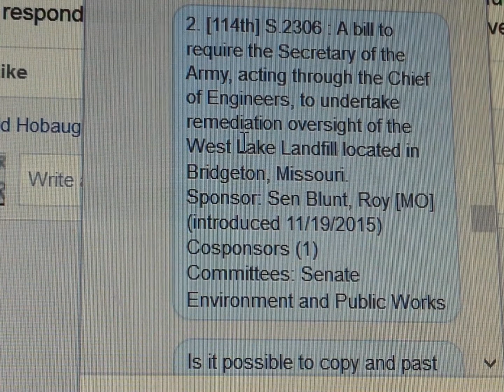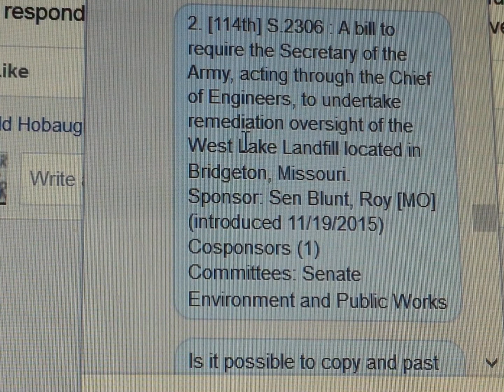Sen. McCaskill, please move legislation forward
This is a call I made to Senator Claire McCaskill's office to see where the legislation is to help the citizens of St. Louis.

I have not heard back from her office yet.

This is where the legislation is so far (I just looked it up this morning)

I looked up Senate Bill 2306 and got this information.  Senate Bill 2306 is the Senate version of the same bill.

I incorrectly stated House Bill 2306, it was Senate Bill 2306 I to which I was referring:

S.2306 - A bill to require the Secretary of the Army, acting through the Chief of Engineers, to undertake remediation oversight of the West Lake Landfill located in Bridgeton, Missouri.
view all titles (1)

    Overview
    Actions & Votes
    News (0) & Blogs (0)

    Actions

Latest Actions

Nov 19, 2015 Read twice and referred to the Committee on Environment and Public Works.
H.R.4100 - To require the Secretary of the Army, acting through the Chief of Engineers, to undertake remediation oversight of the West Lake Landfill located in Bridgeton, Missouri.

    Overview
    Actions & Votes

    Actions

All Actions

Nov 20, 2015 Referred to the Subcommittee on Water Resources and Environment.
Nov 19, 2015 Referred to House Transportation and Infrastructure
Nov 19, 2015 Referred to House Energy and Commerce
Nov 19, 2015 Referred to the Committee on Energy and Commerce, and in addition to the Committee on Transportation and Infrastructure, for a period to be subsequently determined by the Speaker, in each case for consideration of such provisions as fall within the jurisdiction of the committee concerned.

Evidently "stuck" in committee.

Please call these Senators and ask them to move this legislation through BEFORE Christmas, so the citizens of St. Louis will know that 2016 will bring some relief to their situation.